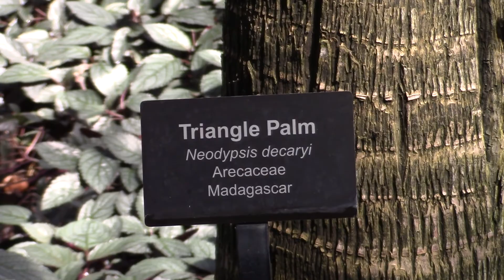Garfield Park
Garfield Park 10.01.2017